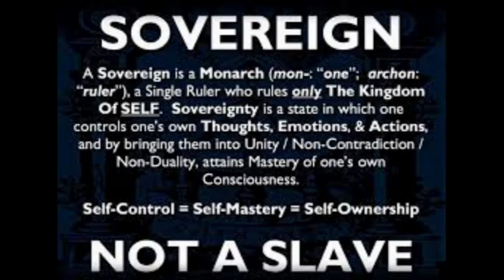Sovereign Scot Owns Police Scotland on Covid Legislation & Fines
Start of lockdown my daughter is Under Fear & Alarm locked away in her home with a 3 year old to scared to leave the house because of unlawful fines from the Police
I had to some how try to eliminate that F.E.A.R when one o yer own is Under Fear & Alarm to walk their own streets, so eye ball to eye ball it went, and proof right here all Police Fines are Unlawful
If everybody in Scotland collectively just stood with Scots Law (the common law) we would be Free the very next day, yer Independence is in Scots Law waiting for you the will of the people,
Your Freedom is my Responsibility, My Freedom is Your Responsibility, time to all stand as one, and end this Tyranny
Empowerment